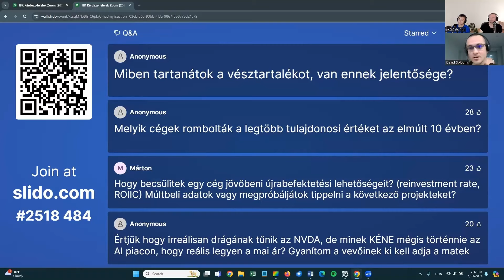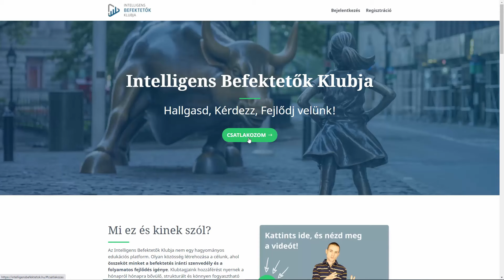Miben tartsd a vésztartalékot?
Ha tetszett ez a videó, és szeretnél befektetőként, velünk közösen a következő szintre lépni, akkor látogasd meg az oldalt.

Pár kattintással te is részese lehetsz egy egyedi, heti rendszerességgel frissülő, szigorú szakmai elvek mentén összeállított platformnak és a köré épülő, támogató befektetői közösségnek.

*Kérdezz-felelek #32 – 2024. április*

Barton Biggs: Wealth, War and Wisdom